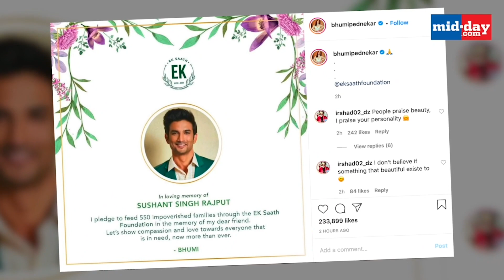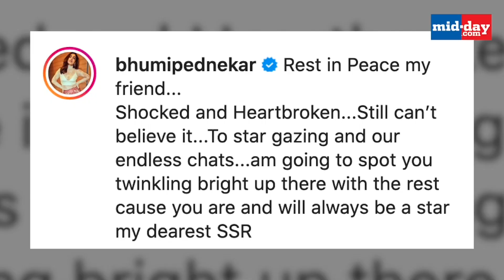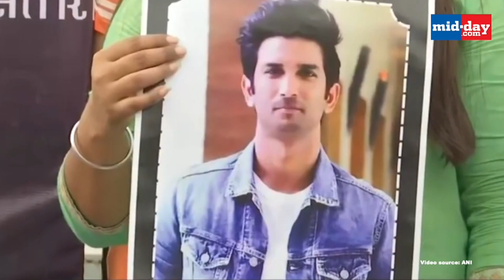Bhumi Pednekar remembers Sushant Singh Rajput with a noble initiative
Bhumi Pednekar who worked with Late actor Sushant Singh Rajput has pledged to feed 550 impoverished families in the memory of the late actor. Watch the video to find out more about this.